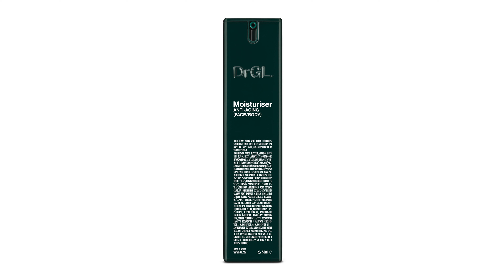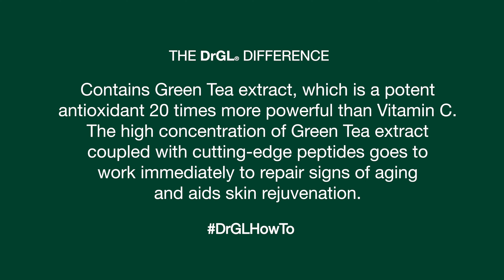DrGLHowTo - DrGL® Moisturiser Anti-Aging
A remarkable moisturising formula that marries an age-old ingredient with the newest developments in anti-aging care. This hardworking anti-aging moisturiser for face goes to work immediately to repair and prevent signs of aging. Wrinkles are visibly diminished, pigmentation lessened, skin tone and texture unified and refined. Skin not only regains its look of youth but retains it, day after day. Also suitable for those with dry skin.

The DrGL® Difference
For thousands of years, green tea has been consumed by Eastern cultures for its medicinal qualities. Today research confirms that Green Tea extract is a potent antioxidant 20 times more powerful than Vitamin C. With a high concentration of Green Tea extract coupled with cutting-edge peptides proven to aid skin rejuvenation, this is as close as it gets to the fountain of youth.

Award(s):
ELLE Beauty IT List 2012